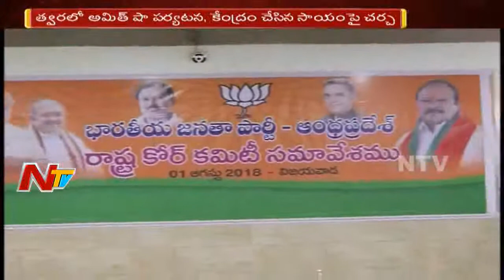BJP Core Committee Meeting Begins In Vijayawada | BJP AP Incharge Muralidhar Attends | NTV